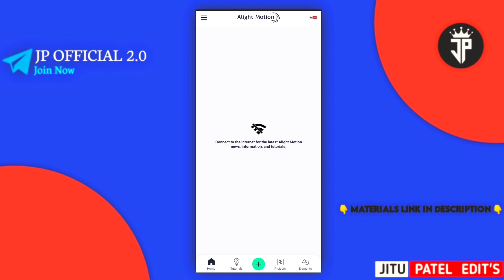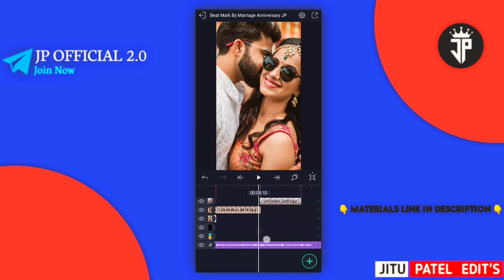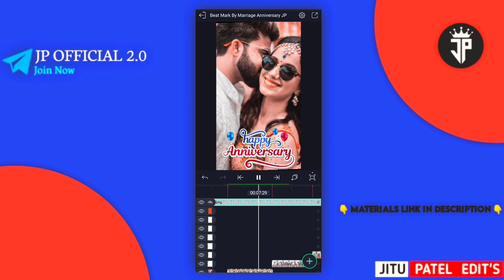happy marriage anniversary video editing alight motion | wedding anniversary video editing status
[ ALL Materials On My Telegram Chennal ]

∆ All Instagram Tranding Reels Editing Tutorial      Playlist | Most Viral Tranding Reel Editing Tutorial:

✓ Your All Questions Solved ✓

wedding anniversary editing video
wedding anniversary video editing kinemaster
wedding anniversary editing video telugu
wedding anniversary video background
marriage anniversary video kaise banaye
marriage anniversary video make
wedding anniversary video background green screen

✓ All Questions Tags

➢Important Notice

______________ᴛʰᵃⁿᵏˢ ᶠᵒʳ ʷᵃᵗᶜʰⁱⁿᵍ😍